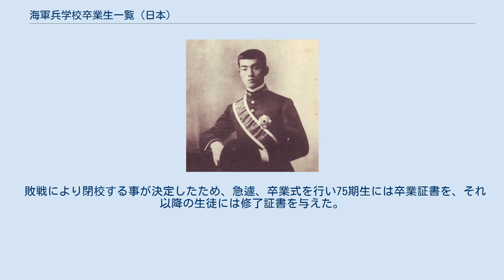海軍兵学校卒業生一覧 (日本)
海軍兵学校卒業生一覧 (日本)（かいぐんへいがっこうそつぎょうせいいちらん（にほん））は、海軍兵学校 (日本)の卒業生・修了生の一覧である。
なお、原則としてWikipediaに記事が存在する人物を掲載する。
 各人名の表記方法の意味については次の例示を参照のこと。
なお同期、同階級については五十音順に配列する。
 築地時代の最後の卒業生。
 江田島移転後最初の卒業生。
 日清戦争に従軍した最も低い期。
 卒業を繰り上げて少尉候補生として日露戦争に従軍する。
 明治41年（1908年）4月30日未明、卒業後の遠洋航海に際して台湾高雄港内で巡洋艦松島が爆沈し候補生33名が殉職する事故が起きる。
 11月入校から7月入校に変更される。
 士官と同様の長ジャケット型制服に変更される。
 ワシントン海軍軍縮条約の影響で採用者が激減する。
戦死者を除き中佐以下で終戦を迎える。
 在学期間が3年となる。
 独、仏、支、露語の教育が廃止される。
 採用生徒数が1000名を超える。
兵学校始まって以来、初の在校生徒の戦死者が出る。
 敗戦により閉校する事が決定したため、急遽、卒業式を行い75期生には卒業証書を、それ以降の生徒には修了証書を与えた。
 （生徒） （予科生徒）